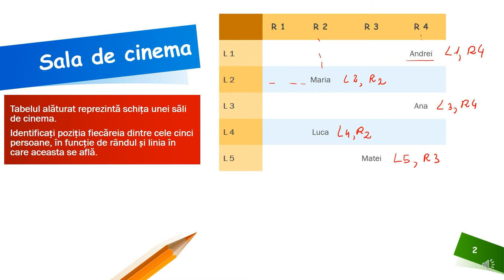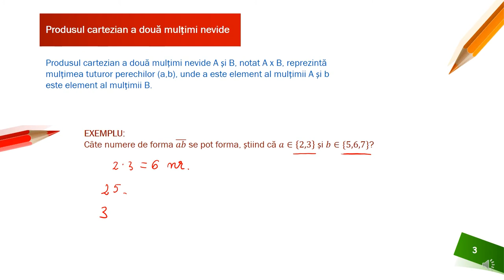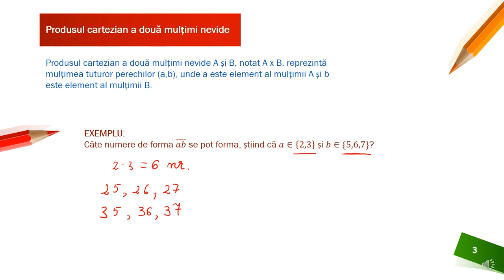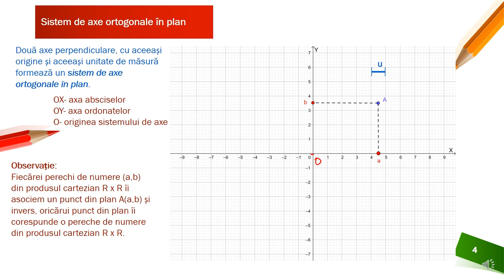Sistem de axe ortogonale în plan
Activitatea poate fi organizată la clasă frontal sau pe grupe, dar poate fi folosită foarte bine și pentru predarea online sau hibrid, fiind un bun suport pentru realizarea unei secvențe de lecție de 5-7 minute. Așadar materialul propus poate fi folosit atât în regim sincron cât și asincron. Resursa educațională propusă poate constitui un material de sine stătător folosit pentru înțelegerea noțiunii de produs cartezian a două mulțimi, înțelegerea conceptului de sistem de axe ortogonale în plan, dar poate fi privită și ca parte componentă a unei activități mai ample de învățare , activitate ce presupune atingerea mai multor competențe.
Activitățile de învățare vizate de acest material constau în determinarea produsului cartezian a două mulțimi și în reprezentarea într-un sistem de axe ortogonale a unor puncte având coordonatele numere reale .